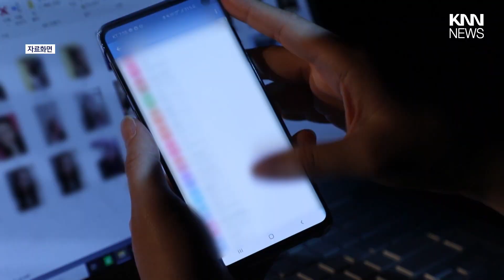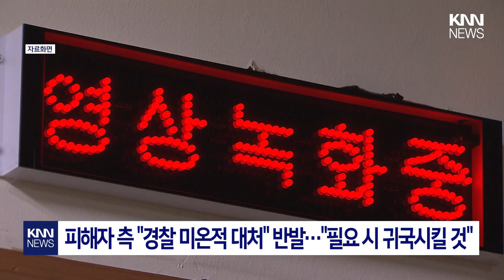딥페이크 수사 중 해외 이민...'황당' / KNN